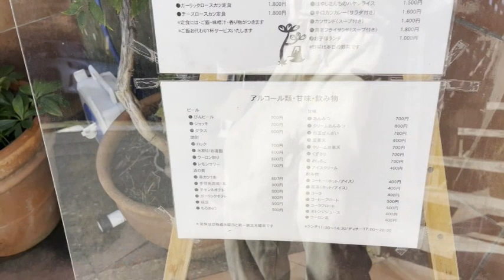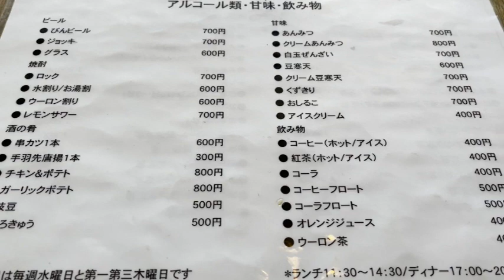大磯 海が見えるレストラン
素敵なレストランで、ヒレカツ定食